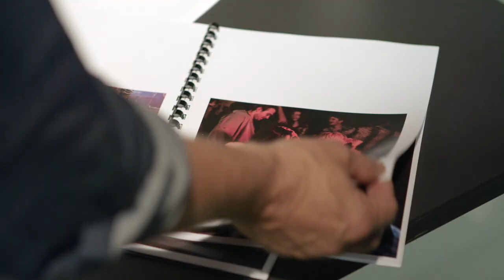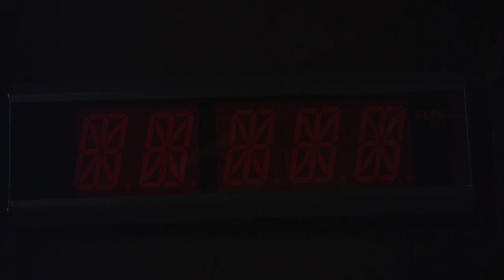Australian Film, Television and Radio School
This video dives into the world of AFTRS and what sets them apart to create the next generation of storytellers. AFTRS began in 1973 as the Film and Television School and grew to include radio in 1986. The school has fostered many great Australian artists, including Gillian Armstrong, Jane Campion, Warwick Thornton and Andrew Lesnie.
Find out more: aftrs.edu.au
arts.gov.au